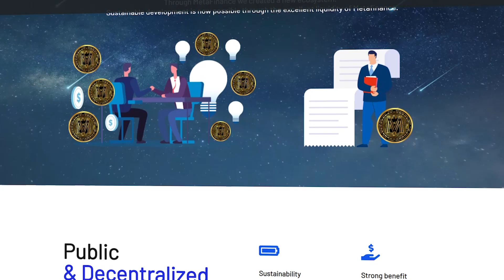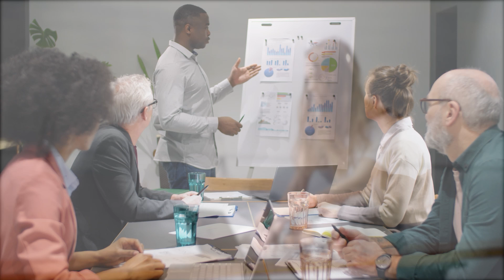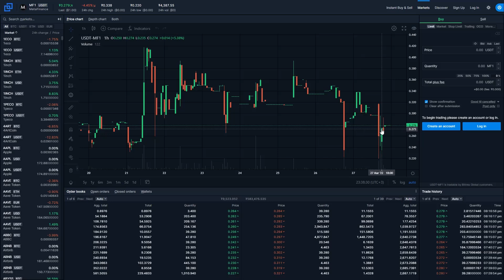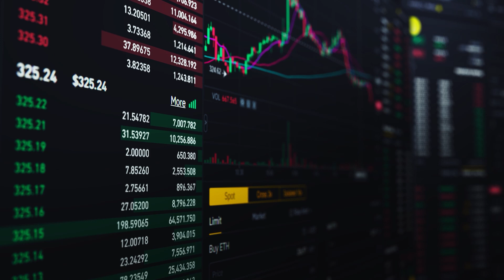🔴 MetaFinance (MF) - Next X100 Token🔔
MetaFinance is a project that was created to lead the second-to-second evolution of Metaverse-based blockchain ecosystems with revolutionary strategies. MetaFinance follows the Metaverse marketplace and decentralized economy. As a blockchain-based financial company, it has successfully experimented with various fields such as stocks, bonds, metaverse, fund management, and marketing since 2018. MetaFinance's goal is to expand the market by providing stable financial solutions that address the current problems and shortcomings of business models. This project will provide sustainable and stable profits. MetaFinances rewards individual and institutional investors by unlocking promising projects. By offering support through free investments, MetaFinance ensures the continued development of the Metaverse ecosystem. It also contributes to the further development of the MetaFinance NFT and DEFI platform, which will allow you to receive additional profit. At the same time, each business model in this ecosystem is organically connected as a hybrid model. In addition, MetaFinance provides high performance and high-speed transaction capability with proven technologies.

⏱ Timecodes⏱
📌Introduction: 0:00- 0:28
📌About the project: 0:28- 1:34
📌Token: 1:34- 3:03
📌Conclusion: 3:03- 3:37